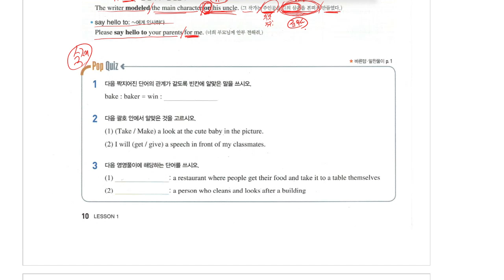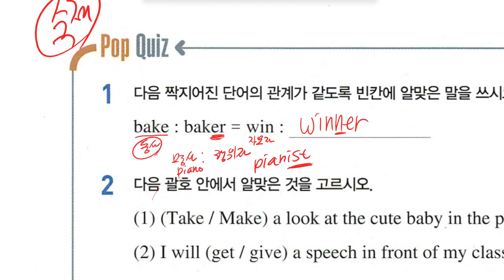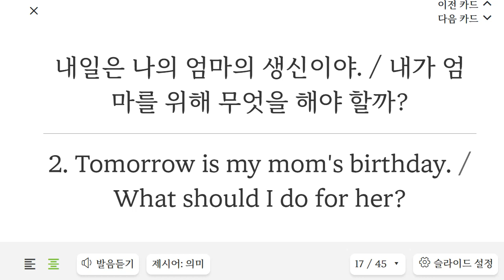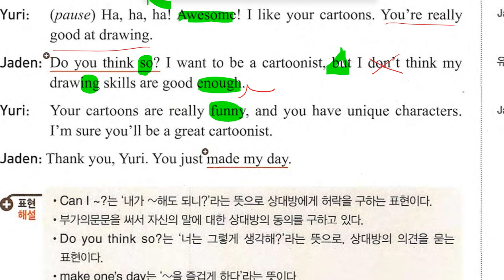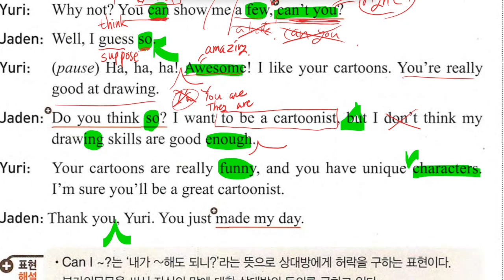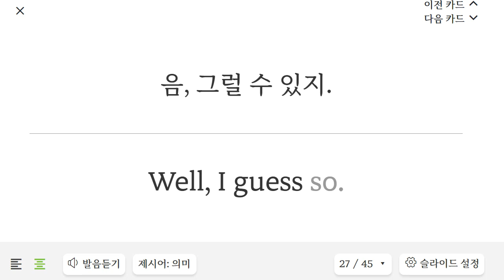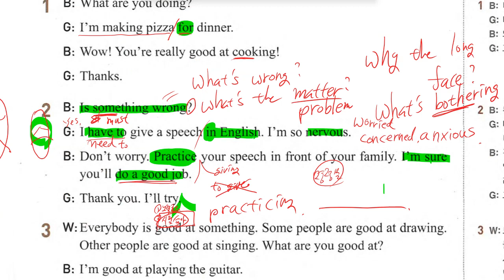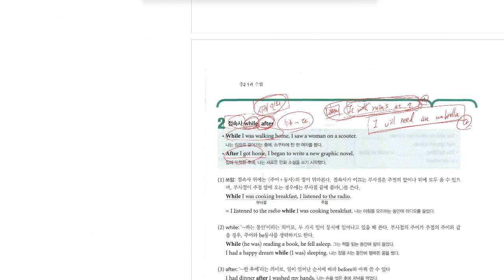중2 2023 03 29 17 00 39 81 미래엔 구미중 도송중 1과 내신대비